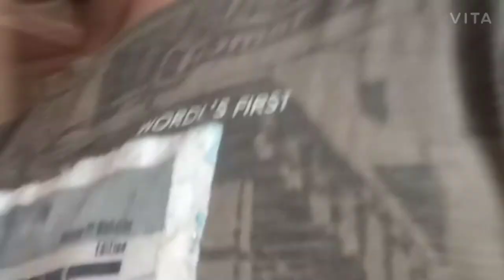boro admission at Dr Antonio Da Silva High school